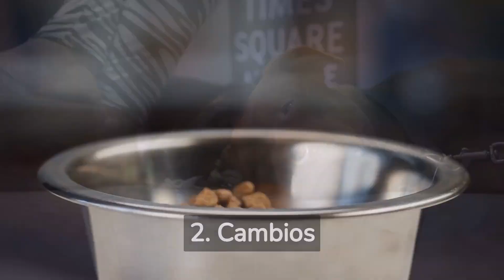Alimentos que causan diarrea en perros mayores y cachorros.🐶👀👈